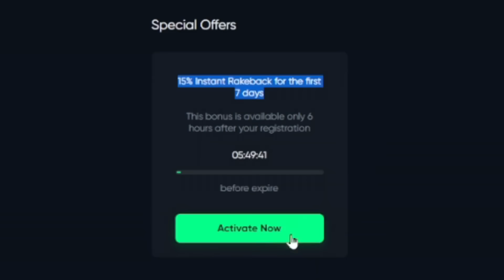I got a FULL SCREEN WILDS on the *NEW* SCROLL OF SETH!! (Highlights)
In this video, I was streaming live over my Twitch while my brother was over visiting and we decided to check out the new slot from Playn'Go called Scroll of Seth! This slot was a little confusing at first as I couldn't understand how it was suppose to pay out 5000x my bet for a max win but soon I would see exactly how it does!